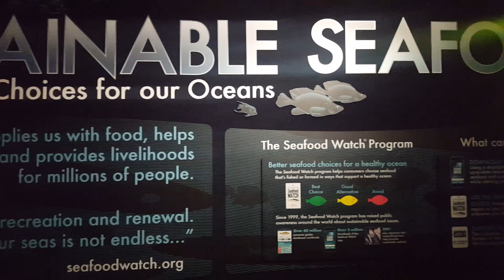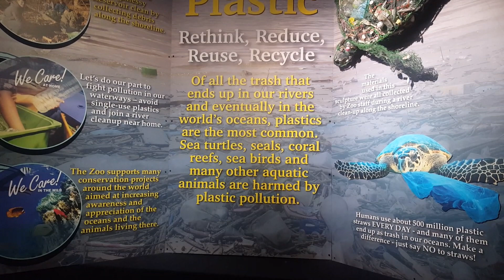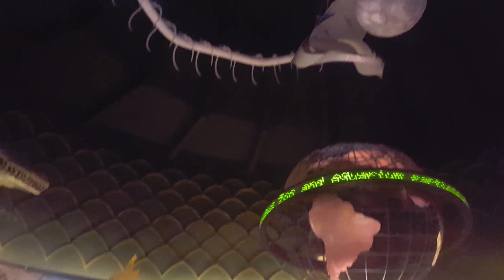Is the Columbus Zoo my NEW FAVORITE ZOO?! (pt 2) - GIANT AQUARIUM, MANATEES, PENGUINS, & REPTARIUM!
Here is part 2 of my 4 part series on the Columbus Zoo! In this video I include the Shores and Aquarium experience, which includes Flamingos, a giant 85,000 Gallon aquarium, Manatees, and reptiles including snakes, turtles, tortoises, lizards, and more!

Of all the zoos I’ve been to this one perhaps has the best aquarium experience I’ve ever been to. Not only did they have a large 85,000 gallon aquarium, they also had manatees! I had never seen manatees in person before visiting this zoo. Their reptarium was also a pretty cool experience. They had lots of snakes, cool turtle displays, and a fun monitor lizard. I highly recommend this zoo to anyone in the greater upper Midwest region.

0:00 Flamingos and Aquarium
1:48 Giant 85,000 Gallon Aquarium
3:34 Sea Turtle, Rays, and Manatee
4:55 Penguins
5:20 Reptarium
6:46 Monitor and Turtles
8:12 Conclusion

Is the Columbus Zoo My NEW FAVORITE ZOO?! (pt 1) - SEA LIONS, TORTOISES, BIG KOI POND, RAYS, & MORE!
Is the Columbus Zoo my NEW FAVORITE ZOO (pt 3) - GIRAFFE, ELEPHANT, MONKEY, CHEETAH, BEARS, & AVIARY
Is the Columbus Zoo My NEW FAVORITE ZOO?! (pt 4) - GREAT AMERICAN Frontier - BEARS, BISON, & EAGLES